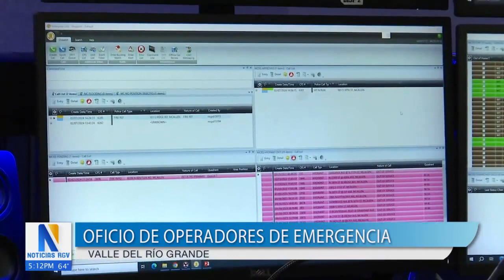Destacan la labor de los operadores de emergencia en el Valle